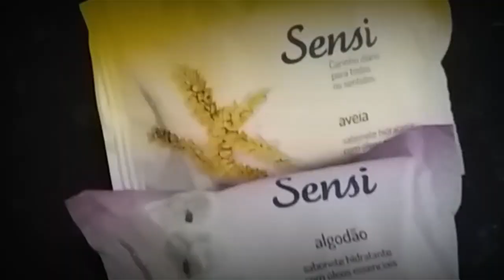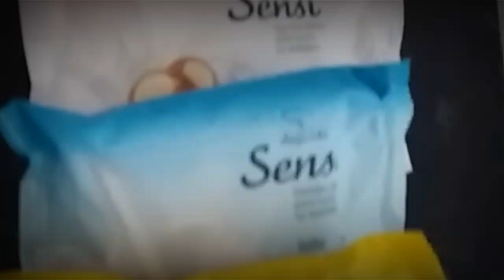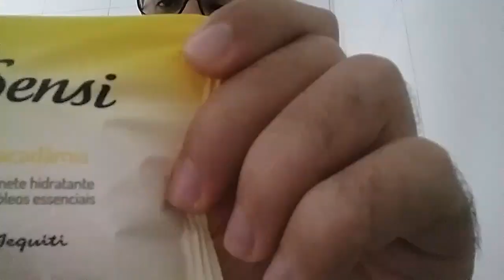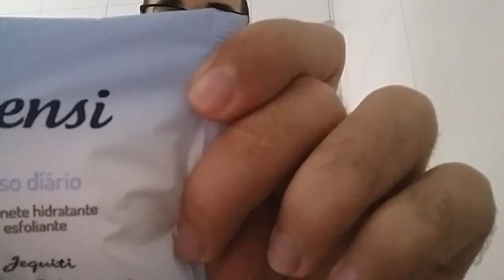Sabonetes Sensi da Jequiti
Conheça os Sabonetes Sensi da Jequiti.

Utilize meus dados na Loja Online da Jequiti e nos seus cupons:
Código: 540326

Parceiro Oficial do Canal CS Perfumaria:
Companhia da Terra